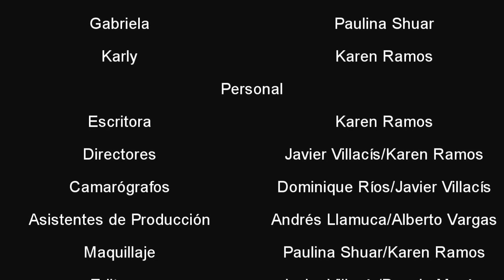Asesinato Inocente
Un cortometraje dirigido por Javier Villacis y su personal: Jay Chang Bourne, Nataly Zambrano, Paulina Shuar, Karen Ramos, Alberto Vargas, Dominique Pazmiño, Andres Llamuca, Darwin Macias